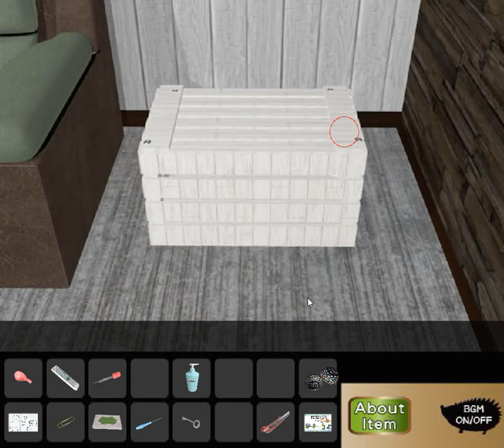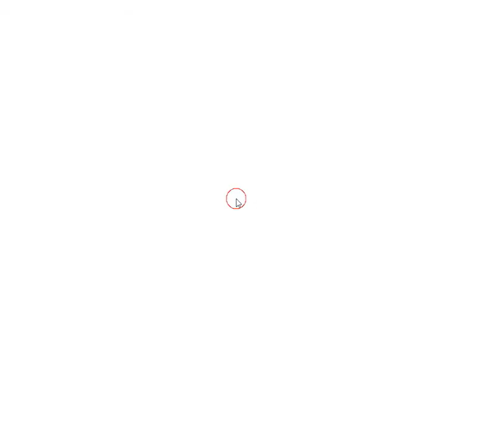[Shiesuta] Balloon Room Escape Walkthrough